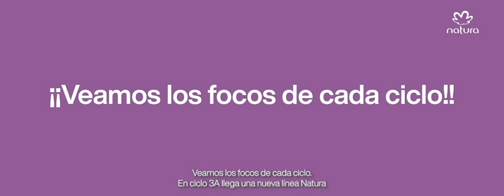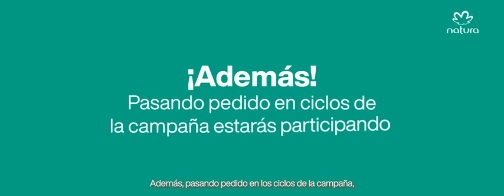Activate ciclo 03sub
Activa tu ciclo 3
Grandes lanzamientos y promociones